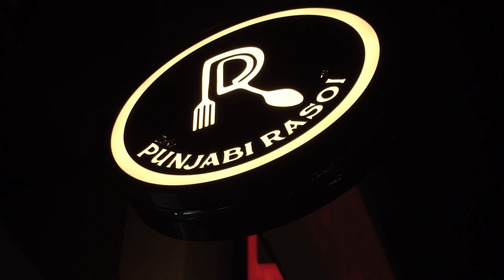Punjabi Rasoi | Opened | Fine dine | New Restaurant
Punjabi Rasoi
Yamuna vihar
New restaurant
Family restaurant
Pure veg
Punjabi vibe
Fine dining
Opened